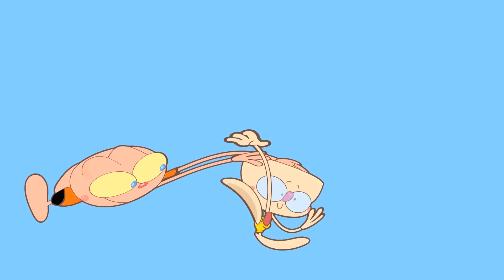Mongo e Drongo em: Levaram o Drongo!! - Desenho animado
Mongo e Drongo estavam chegando no trabalho quando o Caçador aparece e leva o Drongo, deixando o Mongo sozinho. Como ele vai fazer as entregas agora? E vocês não vão acreditar, mas o Zongo ajudou o Caçador! Será que o Chefe, a Gegé, o Keko e a Tidi vão poder fazer alguma coisa? Desenho animado com a turma de Mongo e Drongo.